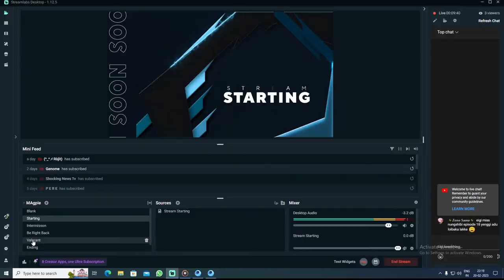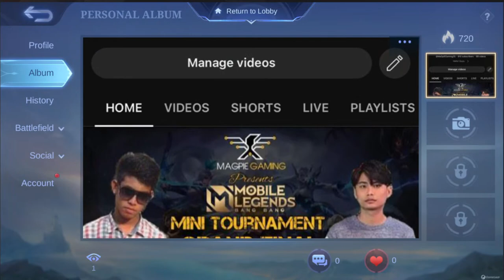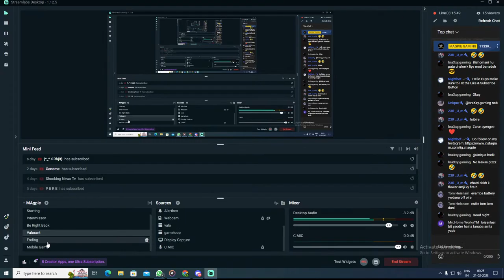MLBB DAILY OPEN CUSTOM | Magpie is LIVE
Thank you for 500 Family.

💲UPI - magpiegaming@axl

PC SPECIFICATIONS -
CPU: Ryzen 5 5600X
GPU: Zotac Gaming GeForce RTX 3050
RAM: XPG ADATA Gaming D30 DDR4 (2x8GB)
MotherBoard: MSI B550M PRO-VDH WiFi
SSD: XPG A-Data GAMMIX 512 GB M.2
HDD: Seagate BarraCuda 1 TB

BE KIND AND NEVER BE HUNGRY
THANKS